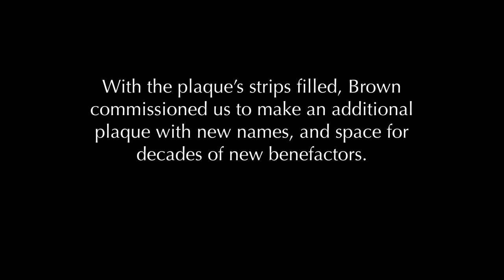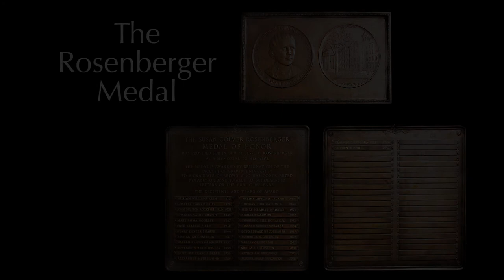How we add names to a bronze plaque from Brown University with CAD-CAM technology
Located in Brown's University Hall, the university's first building, the Bronze Rosenberger Medal is awarded to Brown's greatest benefactors.

Brown University approached us a decade ago to figure out a way to maintain the quality of the plaque’s name strips since Gorham ceased business in the mid-1960’s, and to add additional names to the blank strips which you see at the plaque’s bottom. Since then, we have redone several previously manufactured strips, filled out the remaining strips, and integrated the plaque’s patina. With the plaque’s strips filled, Brown commissioned us to make an additional plaque with new names, and space for decades of new benefactors. With Brown’s encouragement to make the new plaque with modern technology, we replaced the traditional sand-cast letters with modern CAD-CAM processing technology.